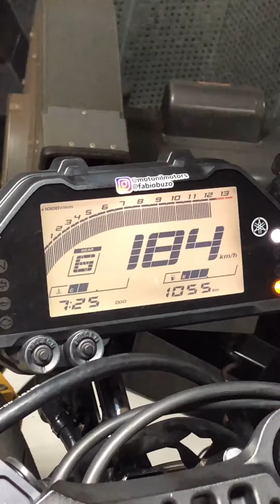Sức Mạnh Khủng Khiếp Của Yamaha R3 Khi Được Giải Phóng Tốc Độ Max Đồng Hồ Trên Bàn Dyno